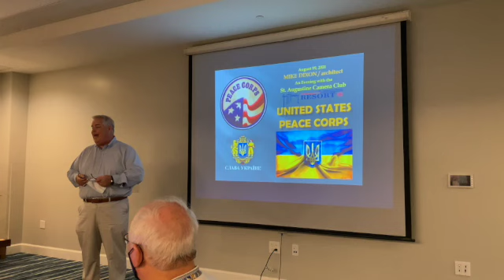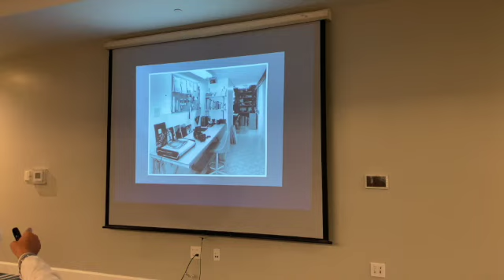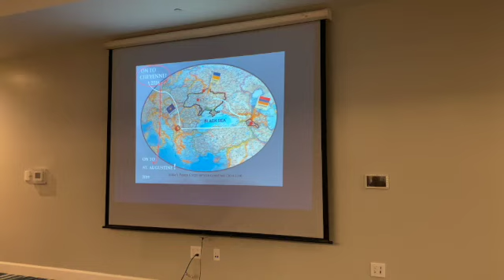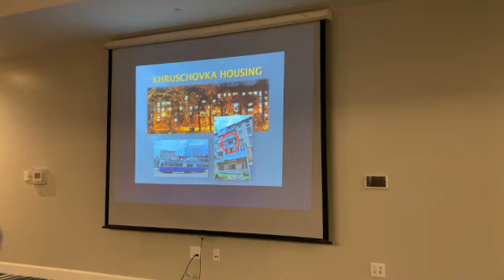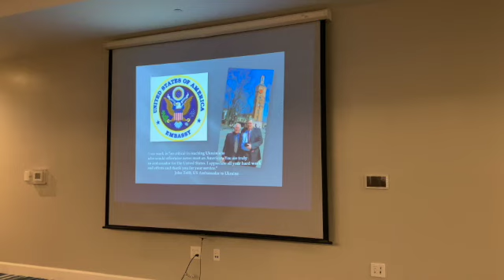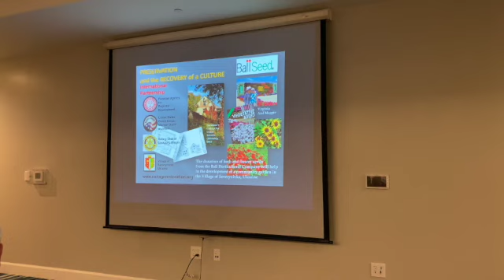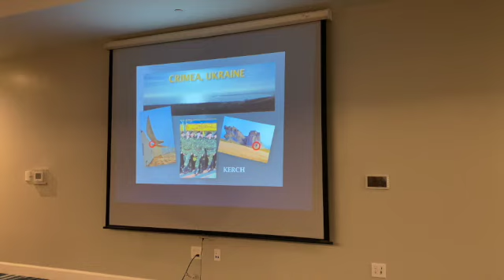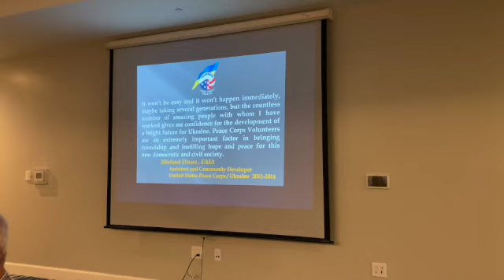Michael A Dixon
After maintaining a practice in restorative architecture in Illinois for 32 years, Mike joined the United States Peace Corps and spent three years in Ukraine before being evacuated under the extreme conditions of a revolution and a Russian invasion.
Mike’s slideshow of photos from the region will focus on the people, places and culture of Ukraine during a critical time in its history.